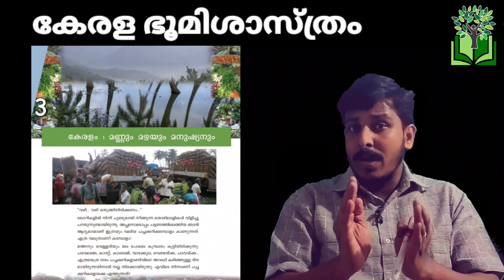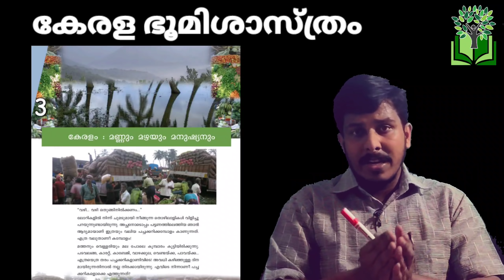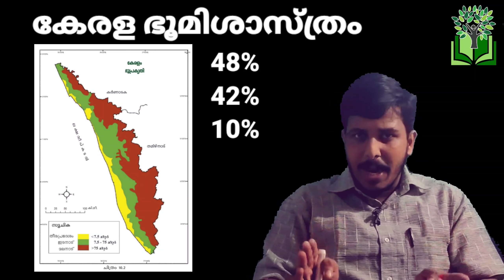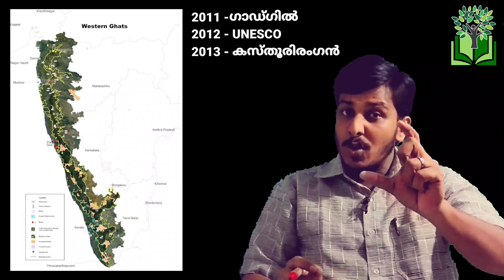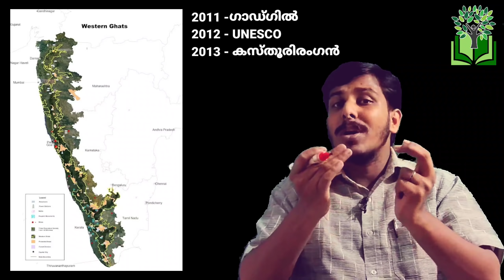PSC KERALA GEOGRAPHY | കേരള ഭൂമിശാസ്ത്രം PART -1 | LDC | LGS | DEGREE | POLICE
PSC KERALA GEOGRAPHY | കേരള ഭൂമിശാസ്ത്രം PART -1 | LDC | LGS | DEGREE | POLICE | SHAHANAD KT | STRYKER